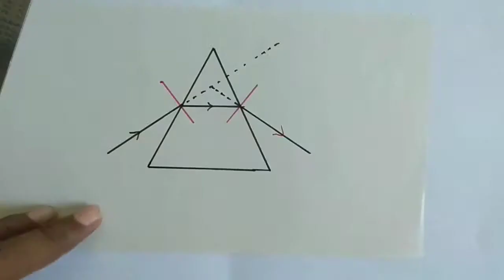Dispersion of light by prism diagram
Standard 10 ની exam માટે science ના જૂદા જૂદા diagram શિખવા માટે સરળ અને ટૂંકા Video